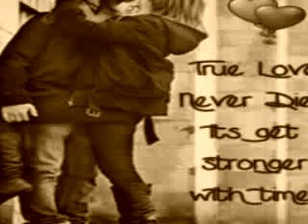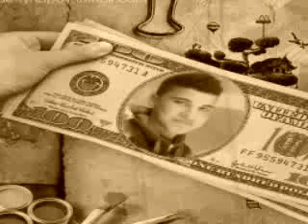ahmed mellal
ait yadine